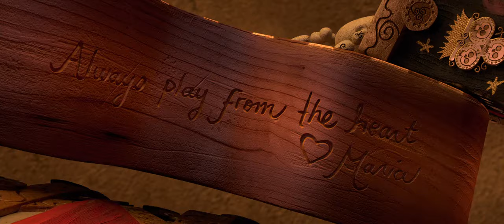Música de festa no céu - Touro me perdoe